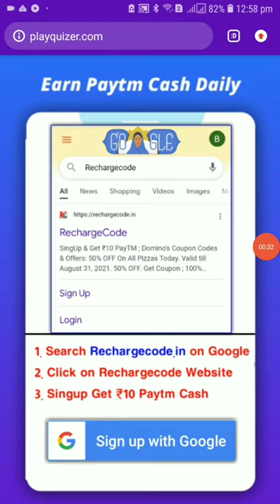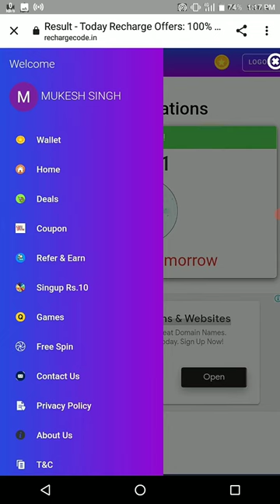🤑Today New Campaign Loot Offer 33₹+33₹+33₹ Instant Paytm Cash || Tasks💰Campaign BUG|| New Paytm app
quote paytm
2 paytm accounts
2 paytm in one phone
2 paytm account kyc
loot paytm cash
loot paytm
loot paytm gold
3 patti paytm cash 2021
50 rs paytm loot
5 rs paytm cash
bp paytm
e paytm
e-campaign
1 paytm cashback points equal to
1 paytm first points equal to
2 paytm accounts
2 paytm in one phone
20 paytm cash
paytm 7 pe 700 cashback offer
paytm 9apps